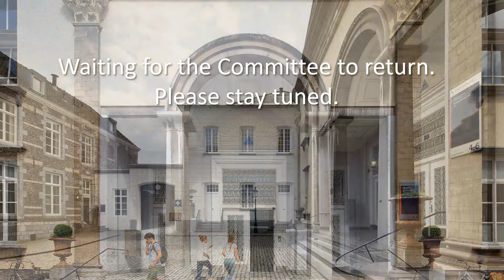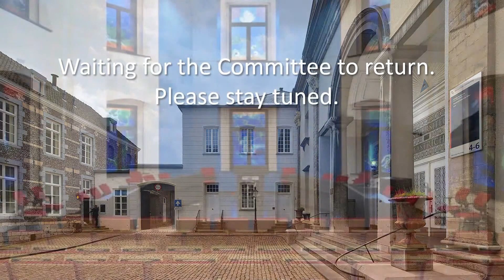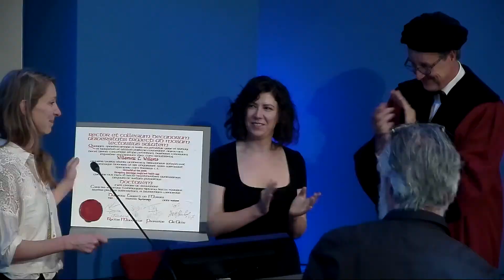Online Phd Defence Willemine L. Willems